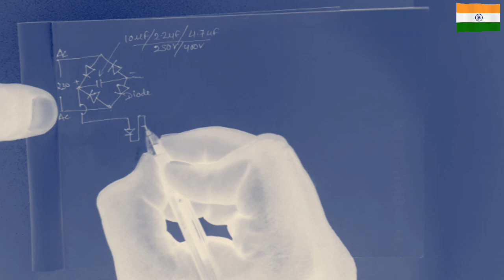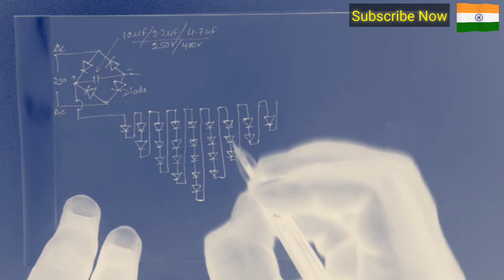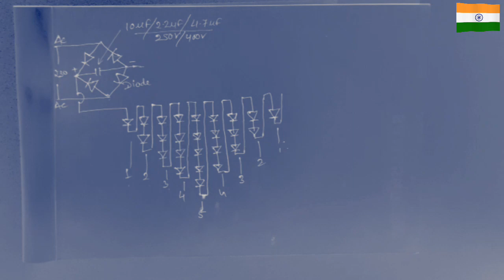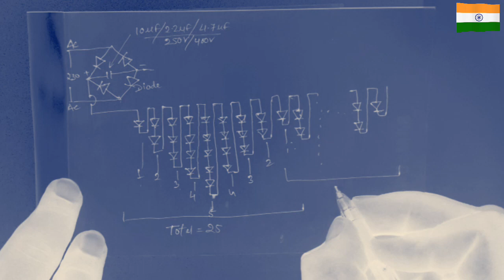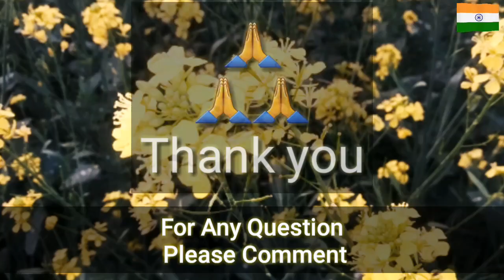LED GATE Toran/x-ray version | Circuit diagram| binary live projects| Diwali LED series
BLS INDIA Bhopal.

🎯for product rate list,

Do not make call, (कृपा फोन ना करें।)
Send "hello" on

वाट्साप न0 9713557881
पर "hello" लिखकर send kare